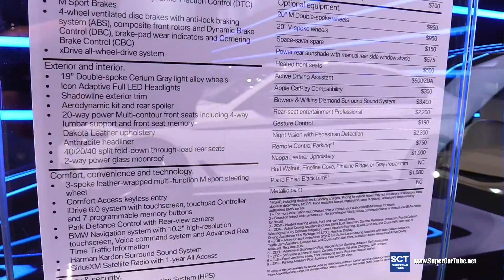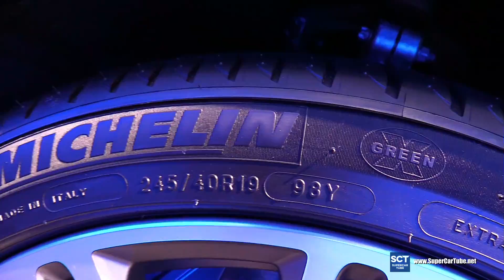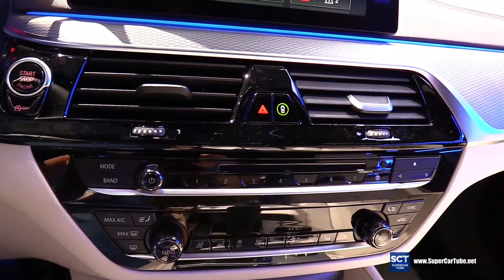2018 BMW 5 Series M550i Sedan xDrive - Exterior Interior Walkaround - 2017 New York Auto Show